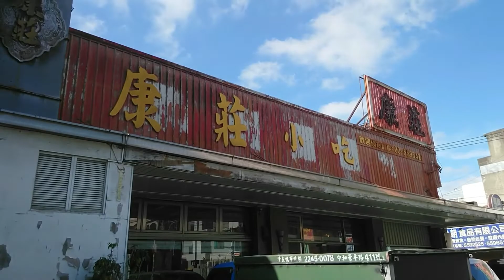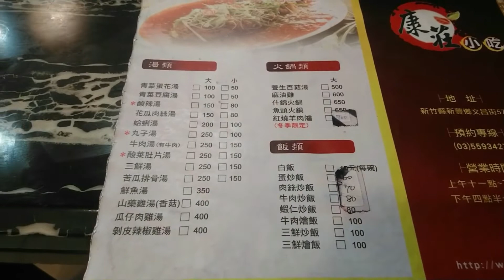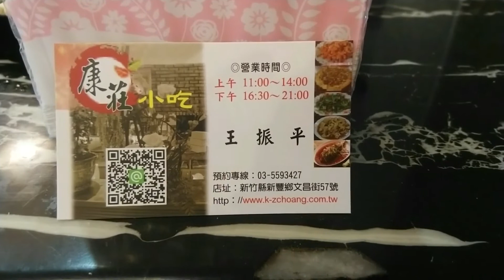《歡喜就好》《陳雷》台灣流行歌曲分享《DJ完整版》台灣旅遊記錄~新竹新豐康莊小吃、Taiwan travel records、台湾の旅行記録、대만 여행 기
♡給我一首歌曲的時間，分享我的國內外旅遊記錄和休閒主題。
♡說起康莊小吃，應該在湖口工業區上班的人都知道，因為這間店平日中午可是超多工業區工程師來覓食的所在。從小吃店一路成長到連婚宴都能承辦的餐廳，足以看出康莊小吃一路來受歡迎的程度。在民歌鼎盛時期，許多知名的民歌手，諸如李宗盛、蔡琴總會藉著校園民歌演唱會的空檔、到『康莊』品嚐美食小吃，七八零年代曾經在康莊小吃捕獲野生的張菲和李茂山，甚至有很多新竹工業園區的工程師（日籍）離台返日多年後，都會兼程回到康莊點幾樣小吃回味回味，回憶過去辛酸冷暖自知，老客人惜情最讓人感念。

《歡喜就好》演唱：陳雷

作詞：吳嘉祥
作曲：吳嘉祥
編曲：吳嘉祥

人生海海　甘需要攏瞭解　有時仔清醒　有時青菜
有人講好　一定有人講歹　若麥想嚇多　咱生活卡自在

歸工嫌車無夠叭　嫌厝無夠大　嫌菜煮了無好吃　嫌某尚歹看
駛到好車驚人偷　大厝歹拼掃　吃甲尚好驚血壓高　水某會兌人走

人生短短　好親像塊七逃　有時仔煩惱　有時輕可
問我到底　腹內有啥法寶　其實無撇步　歡喜就好